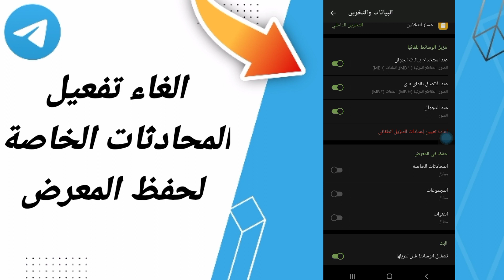كيفية طريقة الغاء تفعيل المحادثات الخاصة لحفظ المعرض على تطبيق تيليجرام التليكرام Telegram